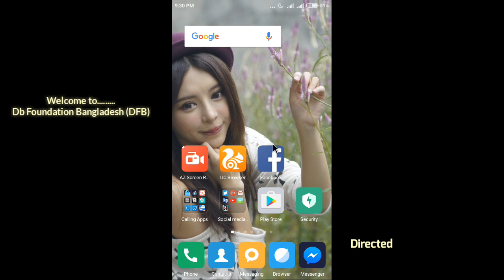যেভাবে যেকোনো ফটোর ব্যাকগ্রাউন্ড অটো চেইঞ্জ করবেন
যেকোনো ফটো বা ছবির ব্যাকগ্রাউন্ড অটো চেইঞ্জ করুন খুব সহজেই।

"ডি বি ফাউন্ডেশন বাংলাদেশের" সাথে থাকার জন্য আপনাকে অসংখ্য ধন্যবাদ.